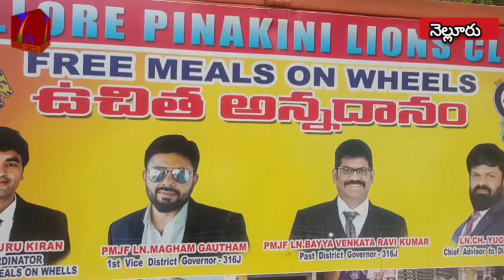//7tv//పవన్ కళ్యాణ్ జన్మదిన సందర్భంగా అన్నదాన కార్యక్రమాన్ని నిర్వహించారు,,,